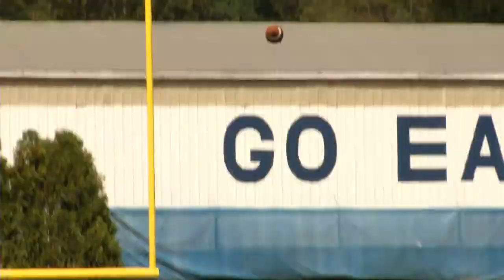MSU vs. San Diego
The Morehead State Eagles lost their PFL opener to San Diego, 48 - 44, at Jayne Stadium.  The Toreros' 28-point fourth quarter erased 474 total yards by the MSU offense and two interception returns for touchdowns by the Eagle defense.